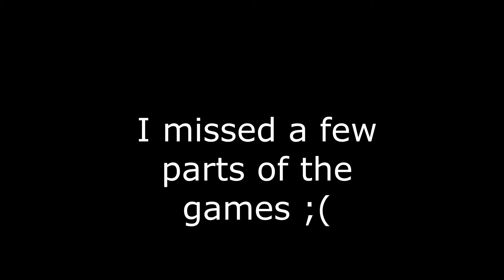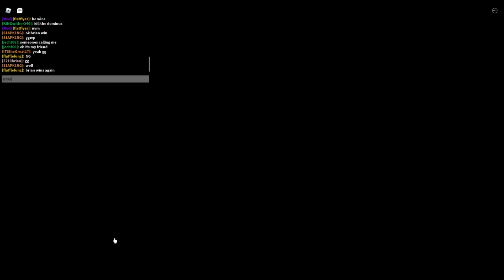Blox Cards: 3210brian VS ITSthegreat17: THE REMATCH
rematch of today's finals, who will prevail? Will ITSthegreat17 finally get his revenge after being robbed in the finals? Or will Brian take another dub?